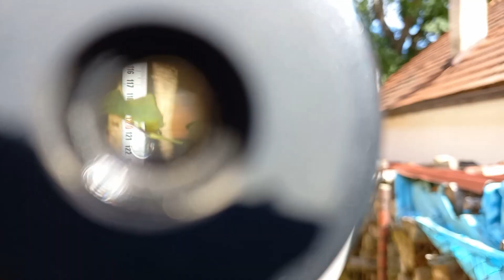Jak jsem montoval pod okapem žlab.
Co je okap a co žlab si hodně lidí plete a nebo zaměňuje. Je to obdobné, jako pergola a přístřešek. Co to je vlastně okap a co žlab a jak montuji žlab se dozvíte v tomto videu.

Tesařské okénko
Tesař Pepa
Mám facebook a Instagram.
Také (občas) hodnou ženu :)
Pokud jste se rozhodli podpořit můj kanál, koukněte do informcí kanálu, jak nejlépe to udělat, nebo přímo zaslat příspěvek na 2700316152/2010